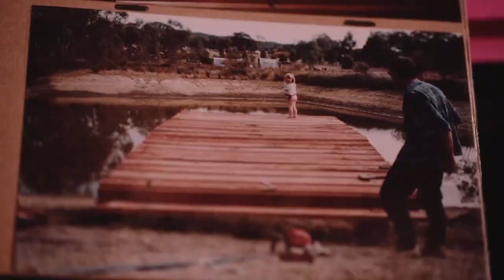Casa De Paz 2019 | 1º Dia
1º vídeo motivacional que é para ser exibido na 1ª visita do Casa De Paz.

Começa neste domingo (18.08), o Casa De Paz!

Uma campanha de evangelismo.

Durante um mês é feito um treinamento e depois toda a igreja parte para a prática nos lares. Saiba mais em nosso Tadel, às 11h e às 18h.